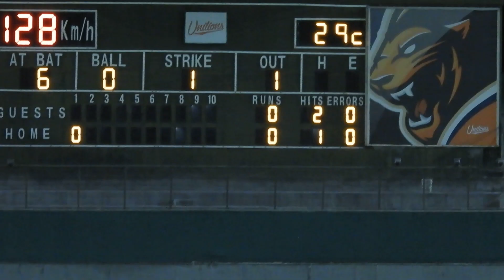2019.5.24 家維三振